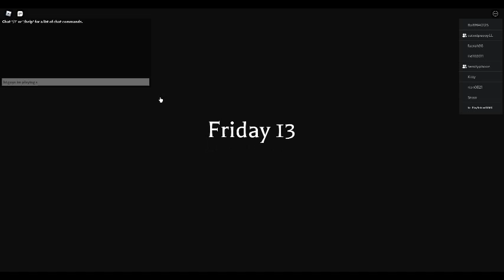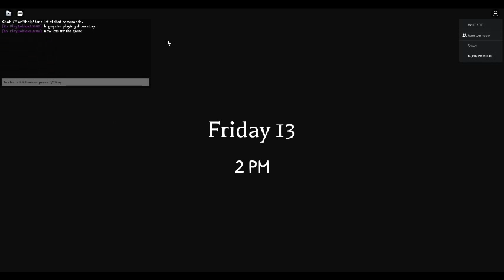First part of the Magic Show Part 1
We go to a forest for a show and something happens.